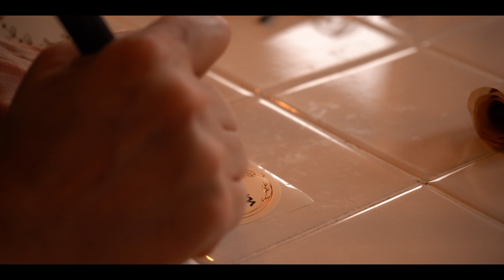Autumn's End // Yule's Beginning